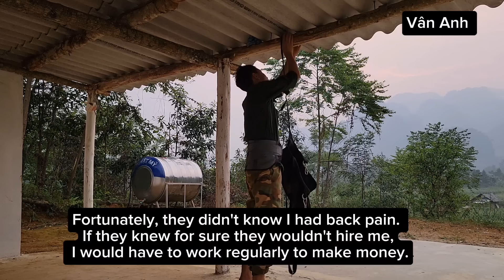Hung tried to hide his illness to work. Van Anh had a meaningful day with Ms. Minh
10-year-old orphan girl: Hung tried to hide his illness so he could go to work. Van Anh had a meaningful day with Ms. Minh.
This video tells about the worries of the whole small family as the time to pay to buy their dream house is approaching. Just because he didn't want to lose his house, Hung hid his illness and tried to work harder. Although Hung's health is not good, Hung still has to choose his overworked job in the hope of earning money to help Minh and Van Anh together. pay. Van Anh had a meaningful day off when she helped and worked with Ms. Minh to pick up snails to sell. Although the money from selling snails is not much, it still helps somewhat.
Thank you for always accompanying us, spending a lot of time watching videos and supporting us, your support means a lot to us. The lack of language will also greatly affect you, which is a huge mistake on our part. We wish you health, peace and luck. a tight hug for you guys❤️❤️❤️